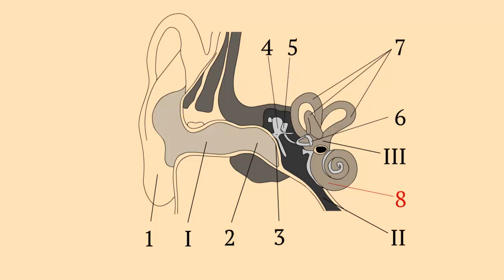Строение уха человека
Рассмотрим строение уха человека.
Оно делится на три части: наружное, среднее и внутреннее ухо.
Звуковые волны через ушную раковину по слуховому каналу наружного уха, попадают на барабанную перепонку и приводит ее в колебательное движение.
Эти колебания с помощью трех косточек молоточка наковальни и стремечко, находящихся в среднем ухе, передаются во внутреннее ухо.
Внутреннее ухо является самой существенной частью органа слуха.
Его назначение воспринимать только те колебания, которые посылает барабанная перепонка.
Она состоит из трех полукружных каналов и улитки.
В улитке находится перепонка, основная мембрана.
На ней расположены разветвление слухового нерва.
23500 мельчайших волокон, которые проводят слуховое раздражение коре головного мозга.